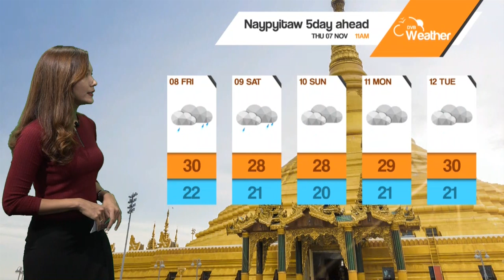DVB - ေန႔စဥ္ မိုးေလဝသ ခန႔္မွန္းခ်က္ ( ၇ ရက္ ႏိုဝင္ဘာလ ၂၀၁၉ မနက္ပိုင္း)